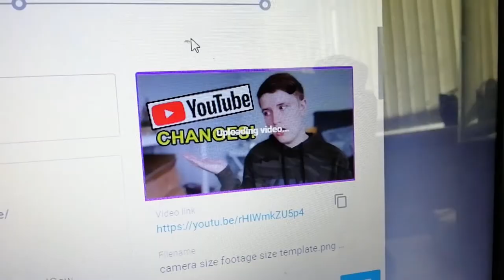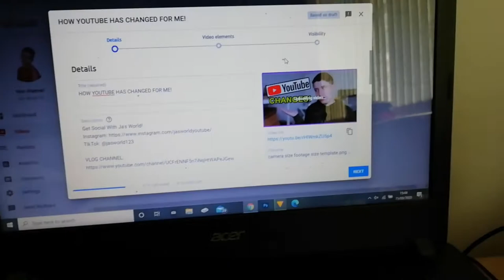A VERY "ADULT" SHOPPING HAUL!